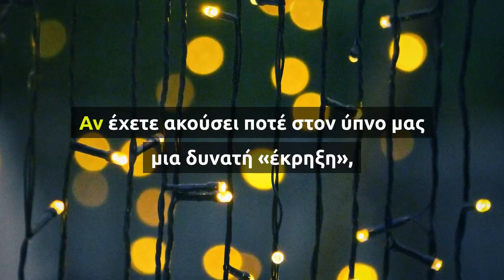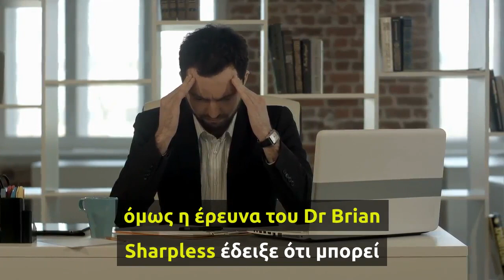Εσείς Υποφέρετε Από Το Σύνδρομο Έκρηξης Της Κεφαλής;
Αν έχετε ακούσει ποτέ στον ύπνο μας μια δυνατή «έκρηξη», που δε μπορείτε να εξηγήσετε από πού προέρχεται, ίσως υποφέρετε κι εσείς από το σύνδρομο «εκρηγνυόμενης» κεφαλής.

Υπολογίζεται ότι το 10% έως 20% περίπου των ανθρώπων έχουν βιώσει κάποια στιγμή αυτήν την περίεργη κατάσταση.

Το είδος του θορύβου μπορεί να ποικίλει από εκρήξεις και «πυροτεχνήματα» μέχρι δυνατούς χτύπους πόρτας, ήχους από πυροβολισμούς ή ουρλιαχτά, κεραυνούς ή βρυχηθμούς.

Οι ήχοι αυτοί είναι ξαφνικοί και διαρκούν για ελάχιστα δευτερόλεπτα. Ορισμένοι άνθρωποι βιώνουν επίσης διαταραχές στην όραση και νομίζουν ότι βλέπουν αστραπές ή λαμπάκια που αναβοσβήνουν.

Η κατάσταση αυτή μπορεί να οδηγήσει και σε άλλα ψυχολογικά προβλήματα, καθώς μερικές φορές οι πάσχοντες πιστεύουν ότι έχουν πάθει κρίση ή ότι κάποιος τους έχει επιτεθεί.

Μέχρι τώρα οι ειδικοί πίστευαν ότι η κατάσταση αυτή εμφανιζόταν μόνο σε ανθρώπους ηλικίας κοντά στα 50, όμως η έρευνα του Dr Brian Sharpless έδειξε ότι μπορεί να εμφανιστεί και σε νεότερης ηλικίας ανθρώπους.